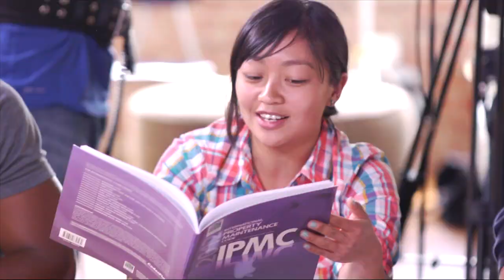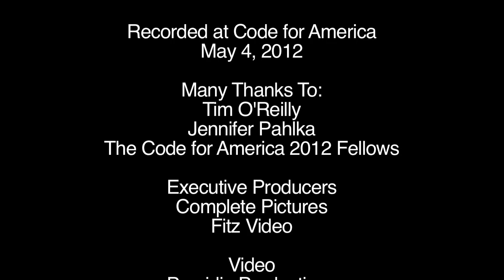Show Me the Manual: An Internet Town Hall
Recorded live on location at Code for America, this town hall deals with the question of Incorporation by Reference, a legal technique where private standards become federal law, available only for those with sufficient means to be informed citizens. Featuring Jennifer Pahlka, Tim O'Reilly, Carl Malamud, and the 2012 Code for America Fellows, this program was recorded on May 4, 2012.